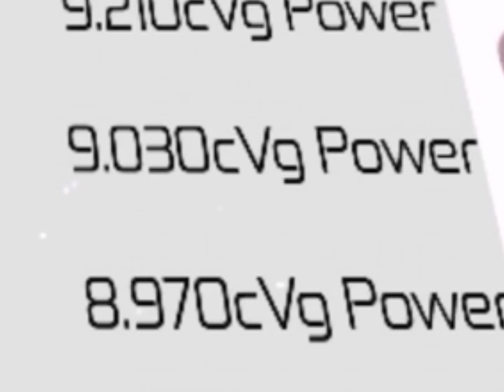❄️IM TOO BROKE❄️ (❄️ Super Power Fighting Simulator ❄️)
Sub or no video on my pc